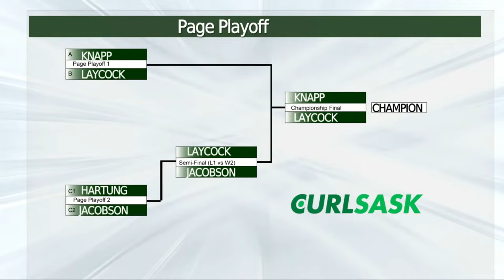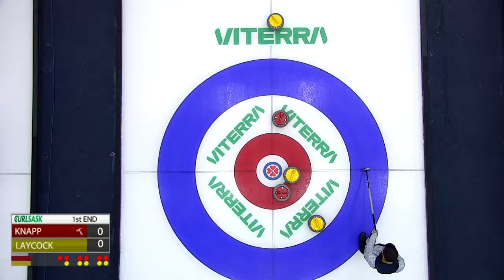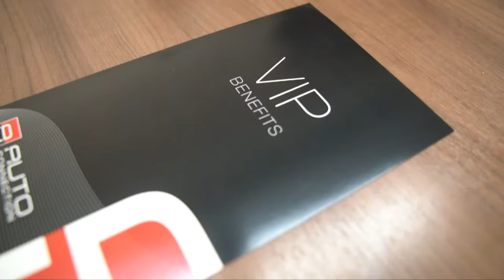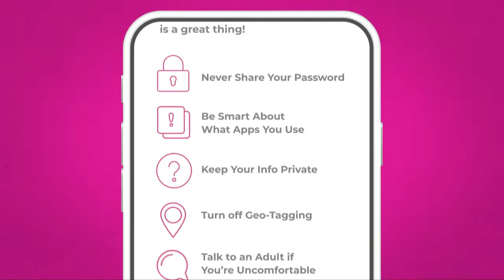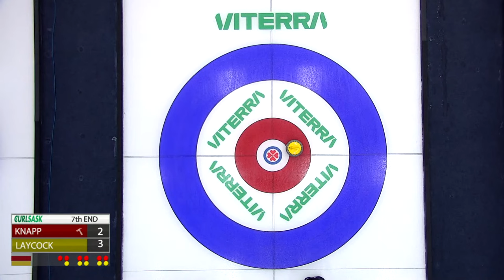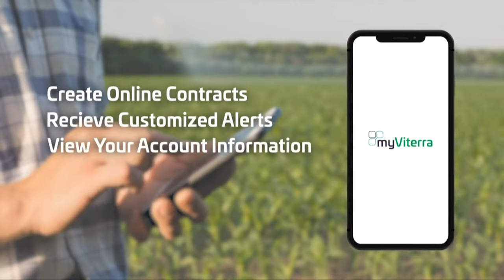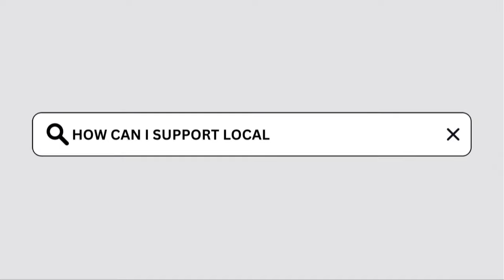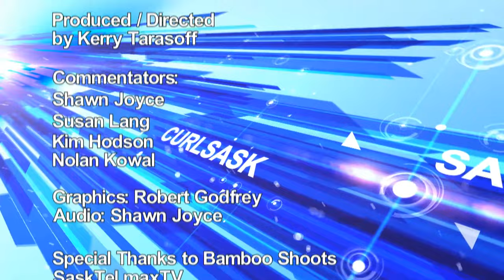2023 SaskTel Tankard from Estevan - Championship Final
Team Knapp  vs Team Laycock - 3:00 pm February 5, 2023
NOTE: to view best quality check settings on this stream and change QUALITY to 1080p60 HD